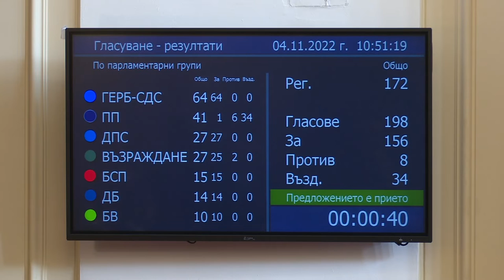Божанков вече не е член на Правната комисия: Няма нищо драматично, отбеляза той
"Не е изненада за мен преместването ми от Правна комисия, така че, пак ви казвам, отстраняване, изключване не е точен термин, не е точната дума, тъй като заедно с колегите сме го решили това".